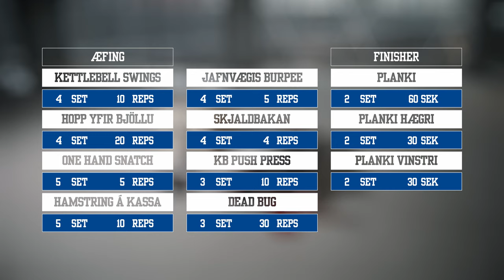HÖLDUMÁFRAM - Þáttur 10 ft. Matthías Orri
HÖLDUMÁFRAM er herferð hjá okkur í NOCCO sem snýr að því að hvetja fólk til að halda áfram að gera það sem það gerir þrátt fyrir breyttar aðstæður. Höldum áfram að hugsa um líkamlega og andlega heilsu hvort sem það er að taka æfingu, fara í göngutúr, hugleiða eða hvað sem er sem skiptir okkur máli. HÖLDUMÁFRAM að gera þetta saman – heima.

Í þessum tíunda þætti fer Matthías Orri með þér í gegnum alhliða æfingu sem hentar hverjum sem er og hægt að gera hvar sem er. Auðveld en um leið krefjandi!